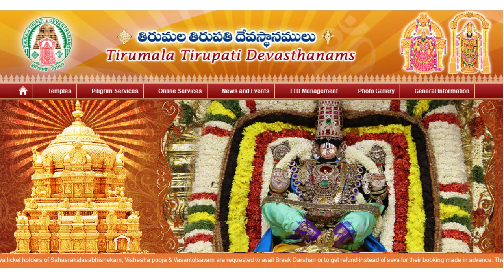திருமலை திருப்பதி |Covid rules| Offline Tickets| Accommodation Present Climate |Complete Information